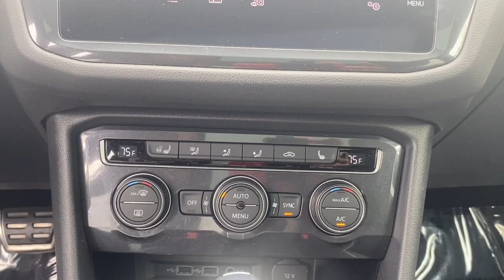2020 Volkswagen Tiguan Naperville, Aurora, Bolingbrook, Geneva, Wheaton, IL JP4761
Pure White Used 2020 Volkswagen Tiguan 2.0T SE R-Line Black available in Naperville, Illinois at  Jaguar Naperville. Servicing the Aurora, Bolingbrook, Geneva,  Wheaton, IL area.
2020 Volkswagen Tiguan 2.0T SE R-Line Black - Stock#: JP4761

Jaguar Naperville
1559 W. Ogden Ave

2020 Volkswagen Tiguan 2.0T SE R-Line Black 4MotionbrbrALL THE RIGHT INGREDIENTS!! COME TO THE EXPERTS!! ANY SERVICE NEEDED HAS BEEN COMPLETED BY OUR AWARD WINNING SERVICE DEPARTMENT. BUY WITH CONFIDENCE AND EASE WITH OUR HAGGLE FREE SELLING APPROACH. ** NO HIDDEN DEALER PREP/RECONDITIONING FEES OR COSTS FOR CERTIFICATION !! NO NEGOTIATIONS NECESSARY WE ARE PRICED WAY UNDER RETAIL VALUES ** STOP BY US WE ARE CONVENIENTLY LOCATED AT 1559 W. OGDEN AVE NAPERVILLE IL 60540 FOR A QUICK VISIT AND A HASSLE-FREE DEAL!! *** We are conveniently located just 60 minutes from Downtown Chicago. Some vehicles may still be in factory warranty or an extended warranty may be purchased. Out of state buyers are responsible for all state county city taxes and fees as well as title/registration fees in the state that the vehicle will be registered. All sales are subject to a flat Documentary Fee Electronic Filing Fee and an Out of State Drive Away Tag if applicable. It is the customers sole responsibility to verify the accuracy of the prices and equipment with the dealer. Pricing is subject to change without notice *** AWD ABS brakes Alloy Wheels Compass Electronic Stability Control Front Dual Zone A/C Heated door mirrors Heated Front Comfort Seats Heated Front Seats Illuminated entry Low tire pressure warning Power moonroof Remote Keyless Entry Traction control.